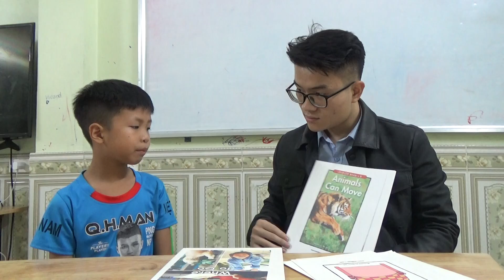K147 - VĂN TUẤN 2 - TEST 4